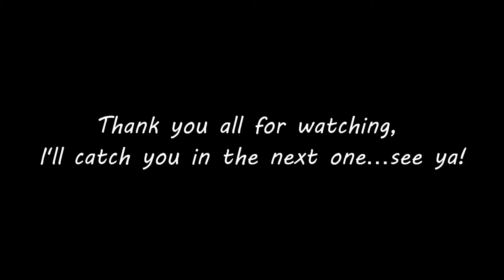War Thunder - Hs 129 B-3 ''The Duck'' [kill compilation]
Had some fun in ''The Duck'' recently, I recommend this plane to everyone who want to have at least a little bit of fun in this game...oh, what am I saying?...War Thunder is always fun.